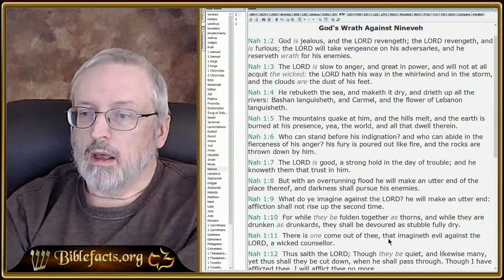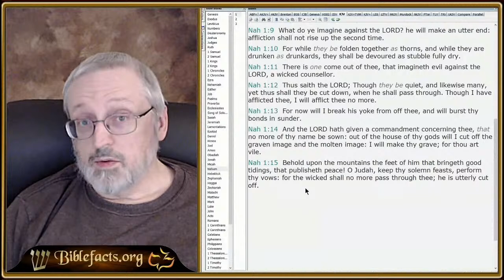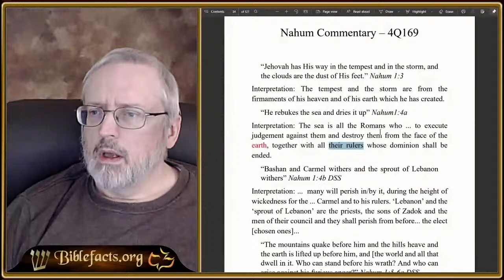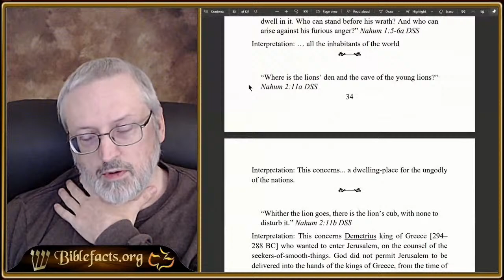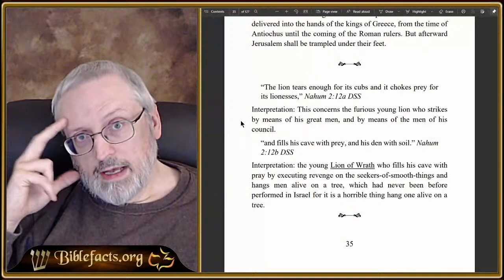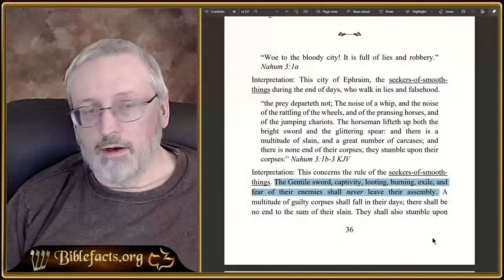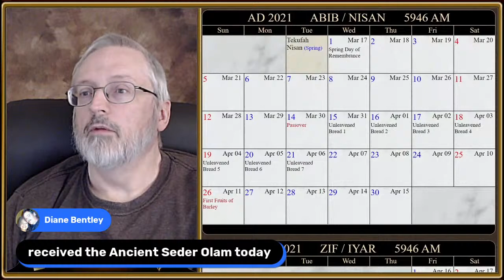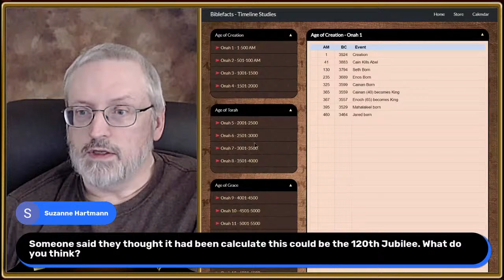Dead Sea Scrolls - Nahum Commentary and the new discovery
Tonight we compare the Newly discovered Dead Sea Scrolls ( Zechariah and Nahum) with the Nahum Commentary. We will see a prophecy about the Sadducees of their time and ours.